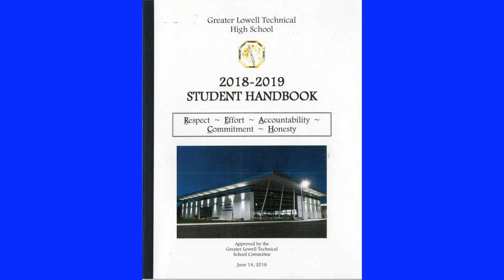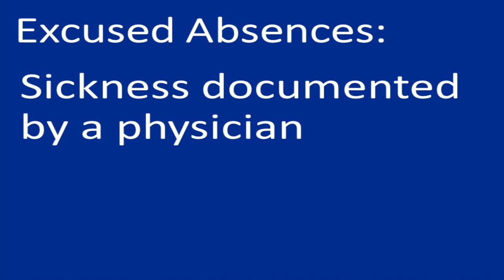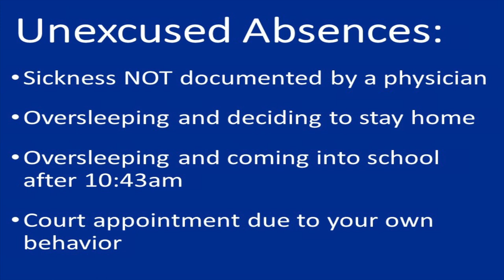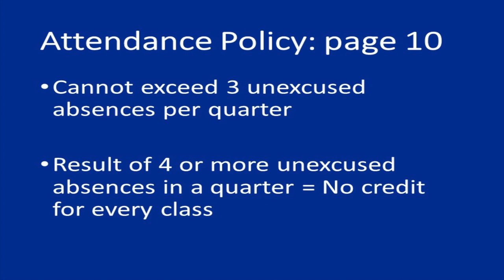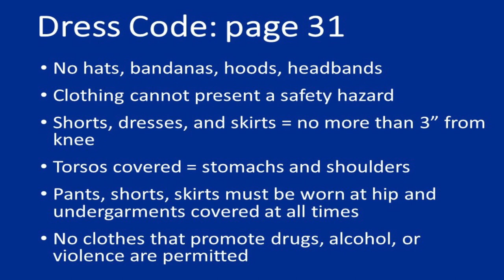GLTHS Review of the Student Handbook 2018-2019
A short review of the student handbook for the school year 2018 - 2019